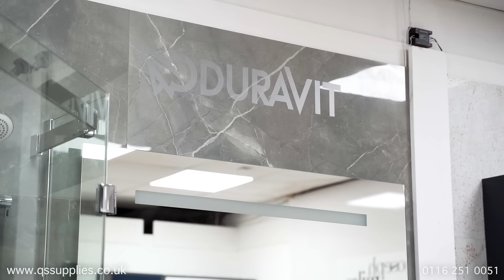QS Supplies Showroom - Bathroom Showroom in the Leicester, UK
Embark on a journey through our stunning designer bathroom showroom at QS Supplies! Our expert salesperson will lead you through an inspiring array of luxurious and stylish bathroom products, giving you the perfect starting point for designing your dream bathroom.

Explore a variety of bathroom furniture and storage solutions that not only add style but also help you keep your space organized. From sleek vanity units to stylish wall-mounted cabinets, find the perfect pieces to complement your bathroom design.